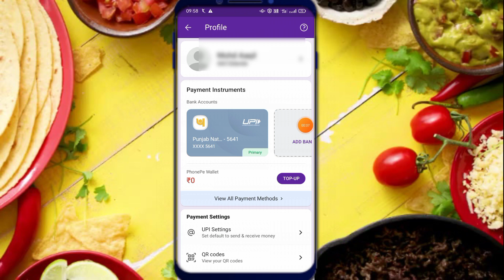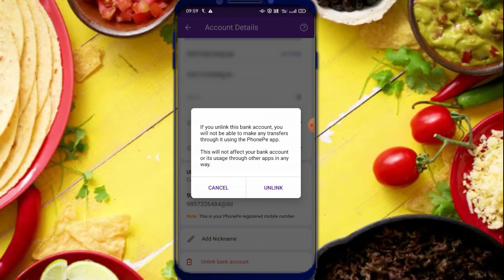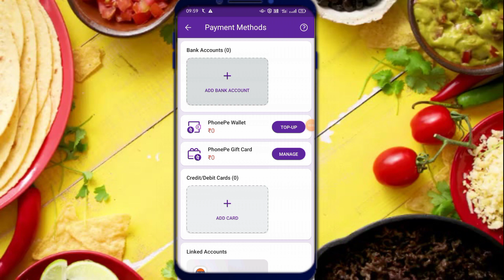phonepe se bank account delete kaise kare|2022how to remove bank account from phonepe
phonepe se bank account delete kaise kare
phonepe bank account remove kaise kare
phonepe se bank account kaise delete kare
phone pe account kaise delete kare
phonepe account delete kaise karen
phonepe se account kaise delete kare
phone pe account delete kaise kare in hindi,phonepe se bank account remove kaise kare,phonepe bank account remove kaise karen

Thanks.